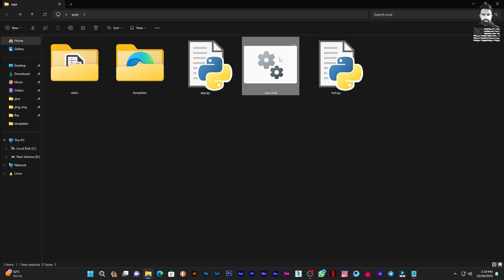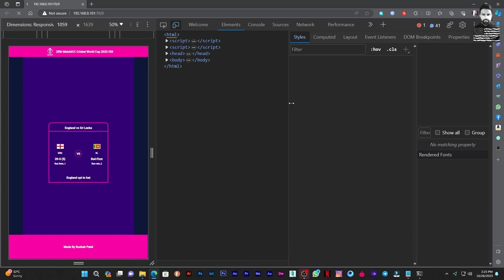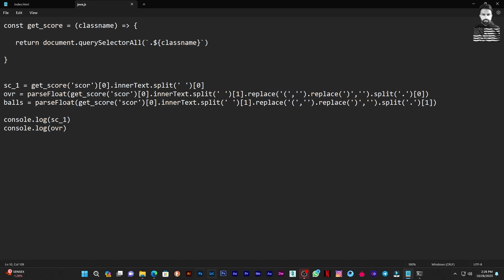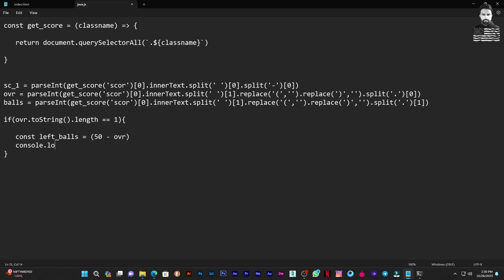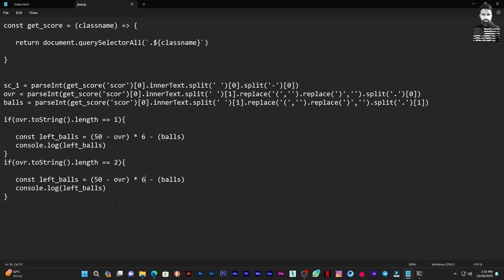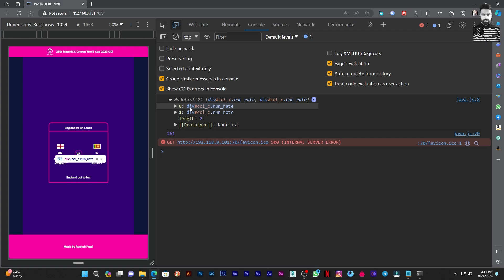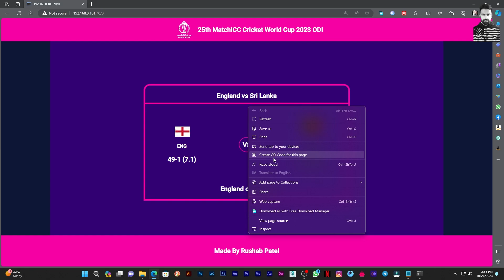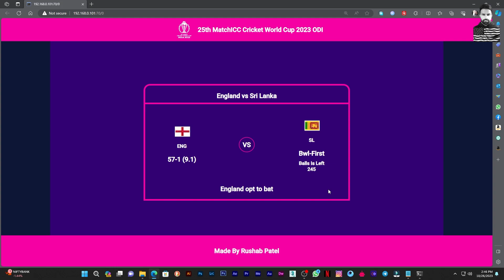How To Calculate How Many Balls Left Using Javascript